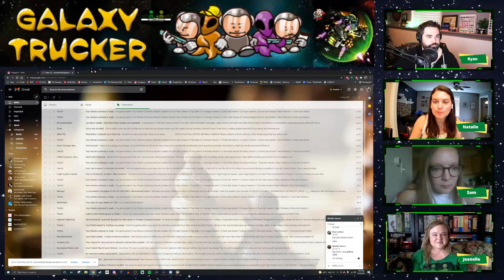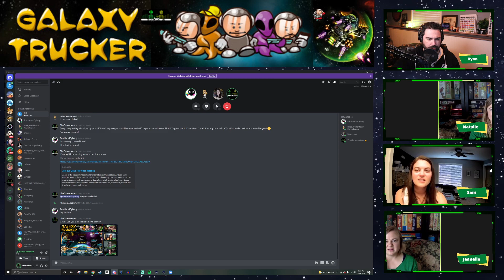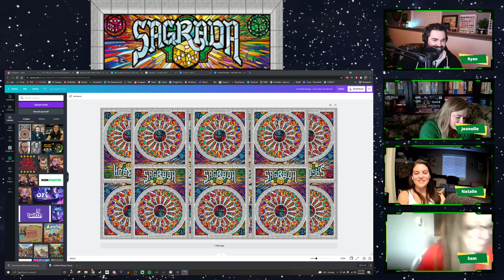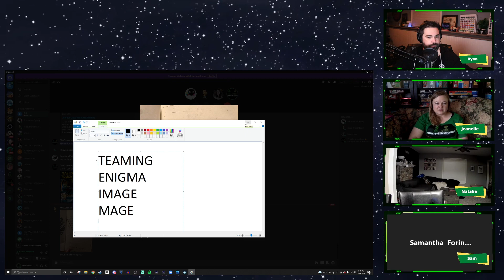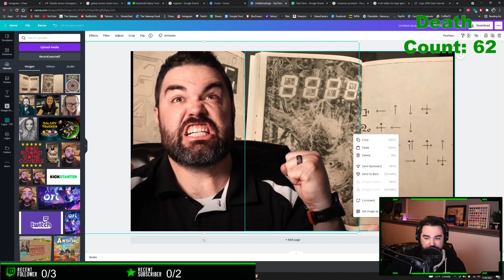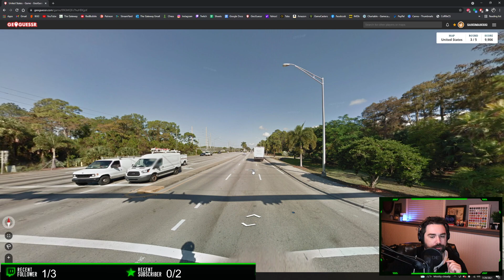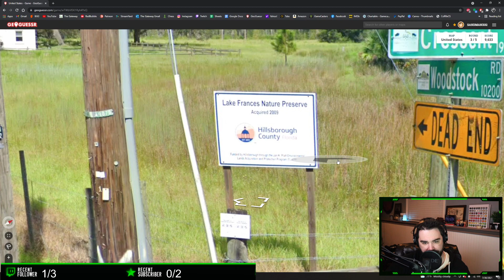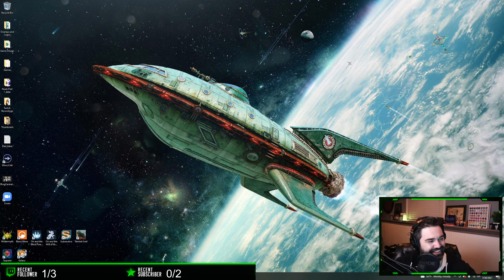CHAOS IN THE GALAXY! - Galaxy Trucker with friends then more Ori and the Will of the Wisps!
Come watch us play Galaxy Trucker/Sagrada/Codex Mysterium/ and GeoGuessr in our longest and craziest stream to date!!!